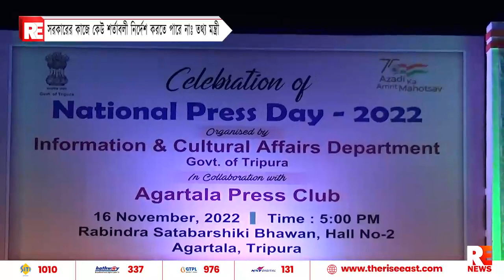সরকারের কাজে কেউ শর্তাবলী নির্দেশ করতে পারে না : তথ্যমন্ত্রী